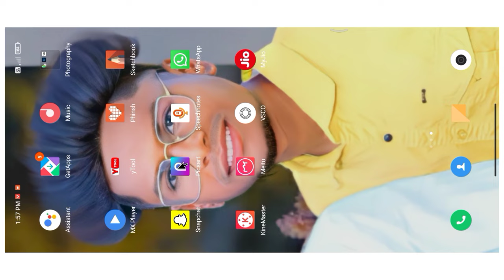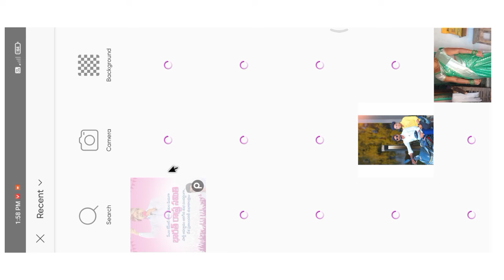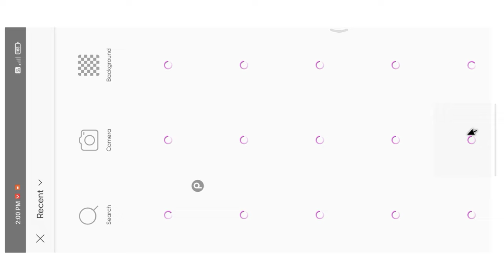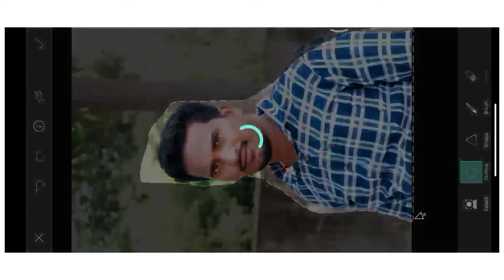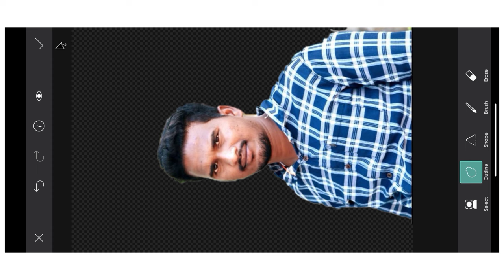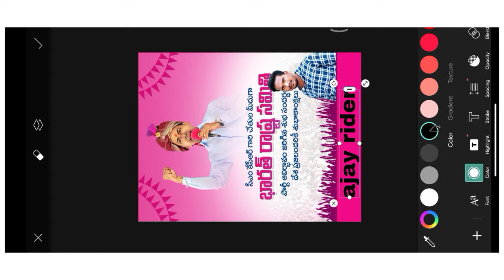How To Edit Political Banner In Mobile Telugu || How to Create Social Media Banner in Mobile 📲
How To Edit Political Banner In Mobile Telugu || How to Create Social Media Banner in Mobile Telugu